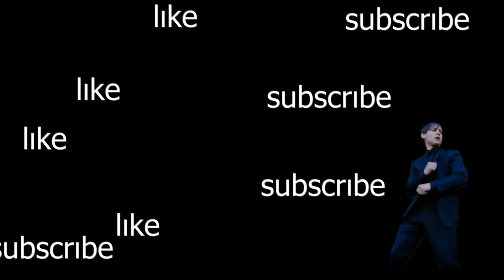WINGS OBBY! BECAME - Funny Moment !